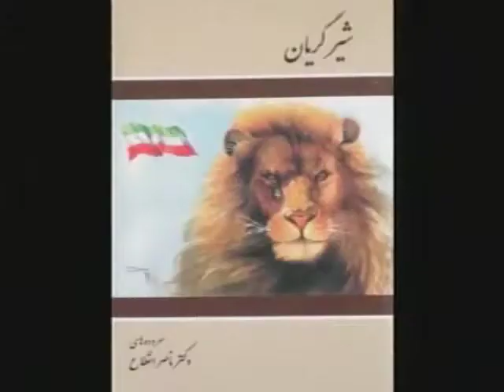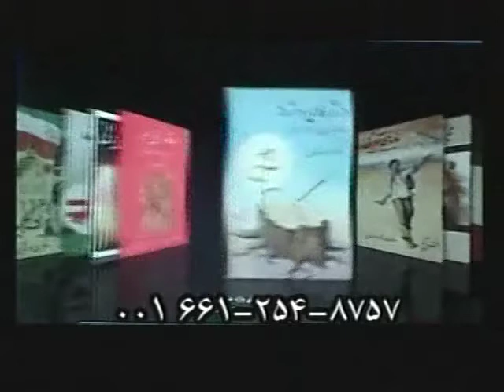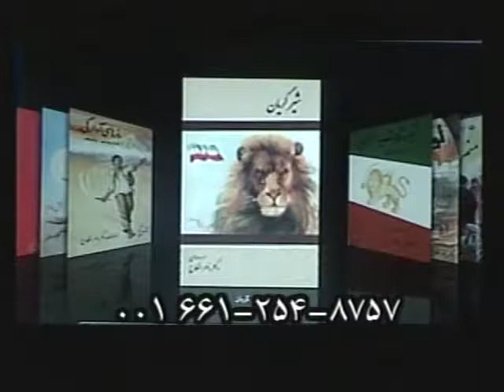انگیزه و تک و تاخت "نادر شاه" به هند - بخش ٦٣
در ٤ ژولای  ٢٣٨ سال پیش آمریکا، کشوری که مستقل شد،  چگونه کشوری بود؟ چه اندازه بزرگ بود؟ و چه نیرومند بود؟ و ایران به پادشاهی "نادر شاه"  چگونه کشوری بود؟ چه اندازه بزرگ بود؟ و چه نیرومند بود؟

 July 4th, Independence Day (United States)